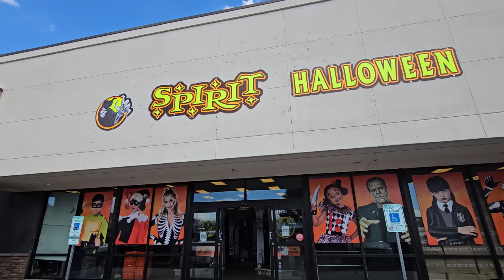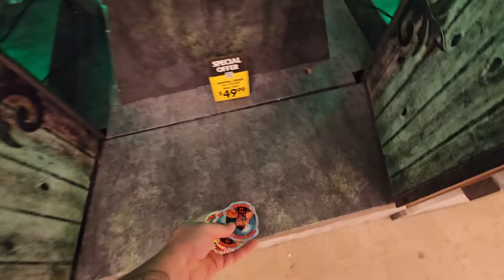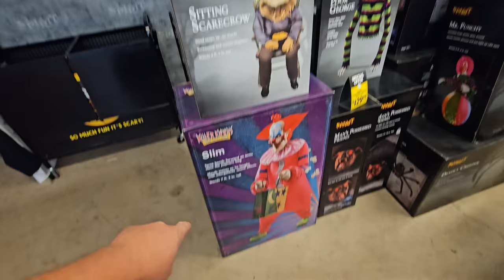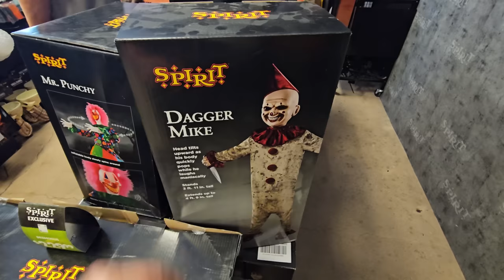SPIRIT HALLOWEEN 2023 KINGMAN ARIZONA INSIDE ABANDONED STUARTS FURNITURE MICHAEL MYERS BACKPACK!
KINGMAN ARIZONA !!
This store is loacated at Former Stuarts Furniture
3136 Stockton Hill Road
2023 store 23

that nate guy Arizona